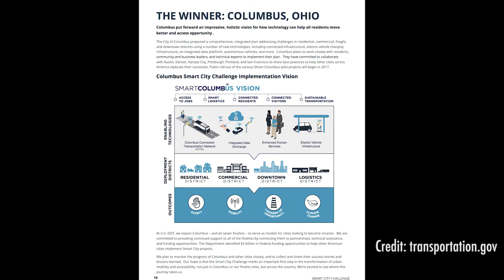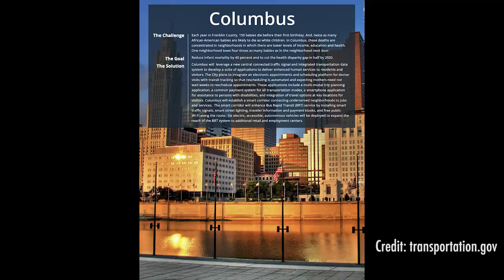InTheHyperloop with Nathaniel from Hyperloop Midwest Connect Initiative of MORPC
Thank you Nathaniel from The Mid-Ohio Regional Planning Commission (MORPC) for the interview.

Topics:
03:00 Introduction of Midwest Connect
01:01 What is the Mid Ohio Regional Planning Commission (MORPC) and what they do about transportation planning
01:29 Advancing infrastructure projects in Ohio as a competitive advantage for Columbus in attracting talent and businesses
02:12 MORPC interest in Hyperloop One Global Challange
02:41 Hyperloop's role in urban and rural populations and freight
03:47 The proximity of Ohio to major freight lines for North America
04:41 Possibility of hyperloop for rapid food delivery and alleviating  food deserts
04:46 Challenges of hyperloop's bleeding edge technology, standards, implementations and regulations.
05:20 Opportunity to shape hyperloop's technology for its location and deployment
05:52 Ohio's history in shaping transportation technology
06:40 Columbus winning the Department of Transportation's Smart Cities Challange, and hyperloop fits right in to this general grant package
07:40 Midwest Connect & Hyperloop is a joint effort of Chicago, Pittsburgh, MORPC as well as government and private sector entities  like the Columbus Partnership.